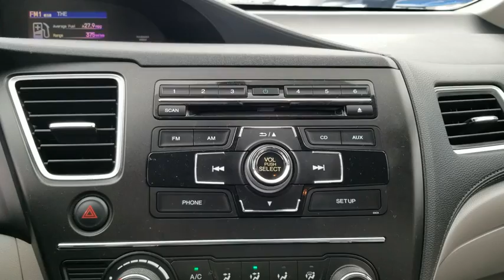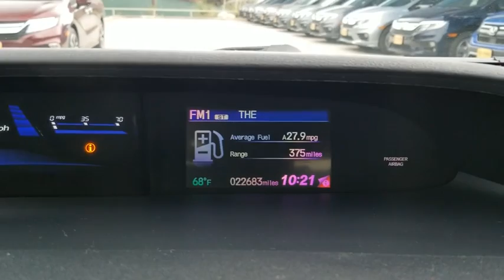2015 Honda Civic Sedan San Antonio, Austin, Houston, Boerne, Dallas, TX HC11042A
Modern Steel Metallic Used 2015 Honda Civic Sedan available in San Antonio, Texas at Gunn Honda. Servicing the Austin, Houston, Boerne, Dallas area.
2015 Honda Civic Sedan LX - Stock#: HC11042A - VIN#: 19XFB2F59FE072348

Gunn Honda
14610 IH-10 W

BLUETOOTH, ONE OWNER, LOW MILES, CLEAN !!, 160-Watt AM/FM/CD Audio System, Exterior Parking Camera Rear, Front Bucket Seats, Front Center Armrest, Illuminated entry, Power door mirrors, Power windows, Reclining Front Bucket Seats, Remote keyless entry, Steering wheel mounted audio controls.Honda Certified Pre-Owned!! This Vehicle Has Undergone a 182-Point Inspection by a Gunn Honda Certified Technician, has a Limited 12-Month* /12,000 Mile* Limited Warranty, 7-Year* /100,000 Mile Powertrain Warranty and much more!! Ask A Gunn Honda Professional For More Details!Clean CARFAX.Recent Arrival! Odometer is 32140 miles below market average!Certified. HondaTrue Certified Details:* Roadside Assistance for the duration of the Certified Pre-Owned Limited Warranty. Up to two complimentary oil changes within the first year of ownership. SiriusXM 90-Day Trial* Transferable Warranty* Vehicle History* Roadside Assistance* Warranty Deductible: $0* Limited Warranty: 12 Month/12,000 Mile (whichever comes first) after new car warranty expires or from certified purchase date* 182 Point Inspection* Powertrain Limited Warranty: 84 Month/100,000 Mile (whichever comes first) from original in-service dateGray 2015 Honda Civic LX LX 1.8L I4 SOHC 16V i-VTEC CVT 30/39 City/Highway MPG